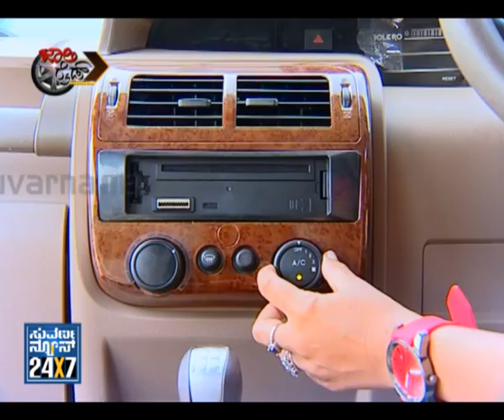Seg _ 3 - Jolly Ride - 23 Sep 12 - Suvarna News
SUVARNA NEWS 24X7 - program about new and upcoming cars bikes and events rally's around us.and a celebrity will be shown with their passion to motors on wheels..